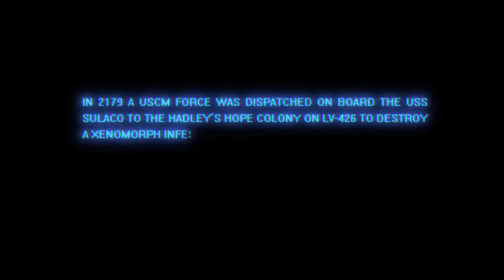4492ACM August2011 PR